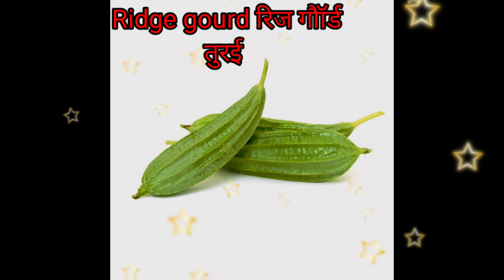10 नए सब्जियों के नाम हिंदी में .10 new vejitabl name in english.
10 नए सब्जियों के नाम हिंदी में .10 new vejitabl name in english.